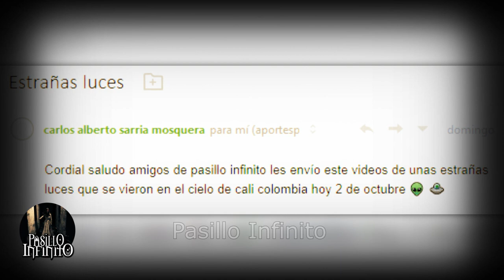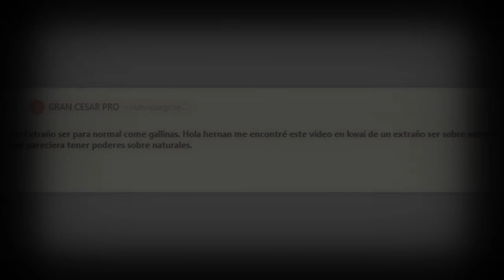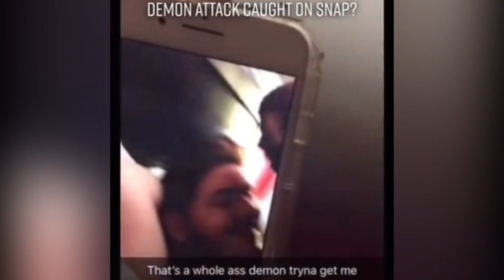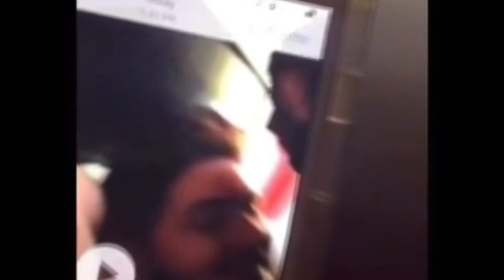Aterrador Demonio Ataca a Joven y Otros Casos Paranormales l Pasillo Infinito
Te presentamos Aterrador Demonio Ataca a Joven y Otros Casos Paranormales que son impactantes.